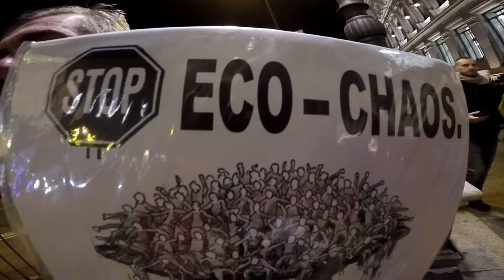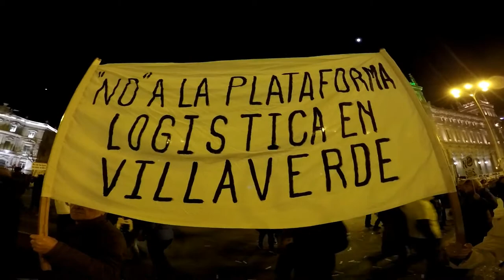Manifestación En Madrid Por El cambio Climatico - Parte 2